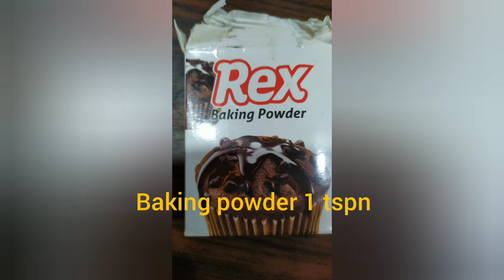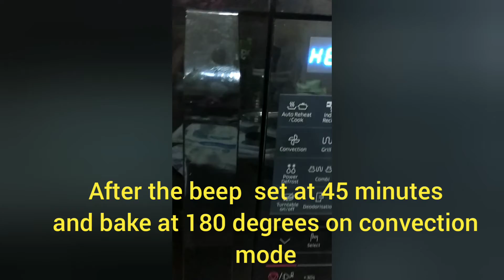Chocolate Sponge Cake 🍫🍰🎂 in Tamil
Ingredients:
Maida / all purpose flour   2 cups / 250 gms
Cocoa Powder  3 tbspns
Sugar granules 250 gms  / 1 cup of heaped powdered sugar
Cooking Soda/Baking soda ½ tspn
Vanillas essence 1 tspn
Salt 1 pinch
Butter unsalted 250 gms
Method:
Step1:  Take a drum Sieve and to that add 2 cups of Maida, 3 tbspns of cocoa powder, Baking powder 1 tspn, cooking soda  half tspn, a pinch of salt.
Step 2: Sieve it three times minimum.  All the dry ingredients will mix evenly. Keep it aside.
Step 3: Take 5 eggs one by one and if all are good use them yolk and egg whites together in a dry pan and whisk with an electric beater (advisable) or with hand beater till fluffy and foamy in one direction only.  No liquid should remain.  Keep it aside. (beat at least for 15 mins)
Step 4: In a dry pan, add  powdered sugar heapful l 1 cup, unsalted butter 250 gms (without any water) and whisk with electric beater for minimum 15 mins. to get  a smooth shiny white finish in one direction only.
Step 5: Before mixing all the ingredients, keep all the baking things ready.  Grease the baking tray with butter, oil, ghee or oil spray and dust with all purpose flour to cover all the insides of the tray.
Step 6: If using Oven, use convection mode 180 degrees  at preheat or press the preheat button.  It will take min. 5 mins to preheat.  By then you can ready the batter.  Keep the low rack ready, and the mittens ready.
Step 7: Take the bowl in which you have the butter and sugar mixture, to it, add the flour mixture and the fluffy eggs little by little at a time. Use spatula or hand beater to fold the batter slowly in one direction only.  Once all the batter is folded and mixed, add vanilla essence 1 tspn.   If the batter is tight add quarter glass of warm milk. Fold it in.  This method ensures air incorporation for lighter cakes otherwise you will have dense cake.
Step8: Pour the mixture into the greased baking tray, even it out  by tapping the tray one or two times only. Air should not  be released by tapping too many times.
Step 9: Once the beep  sound  rings,  keep the baking tray carefully on top of the low rack and keep yourself safe by wearing mittens. Set the oven at 180 degrees and for  45 minutes.
Step 10: The house will be full of baking scent (vanilla)  poke the cake with a skewer in the center in between the baking time like after 30 mins. If the skewer comes out without any batter good, otherwise it needs more baking time.
The time depends upon the electricity range, and the oven.
From preheat to finish the oven should be in convection mode, at 180 degrees for 45 mins.
You can open and see but do not stop it. Let it continue.
Step 11: once the cake is done, carefully remove it and keep it safely till it reaches room temp.
Step 12: Once its cooled down, cover it with a plate or tray and turn it upside down, the cake will come clean. You can help by inserting a knife into the sides as well.  Your chocolate sponge cake is ready.
P.S. while baking measurements are very important, timing is very important, steps are very important.